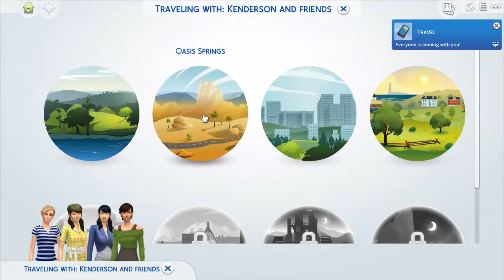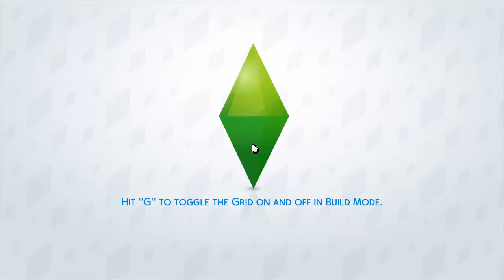The Sims 4 Part37 "Blast Off to Space! & Emotion Potion"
YESSSSS!
The rocket is FINALLY DONE!!!
Time to explore the place and see what the game offer for us!!!
Also Emotion Potion is created too!!